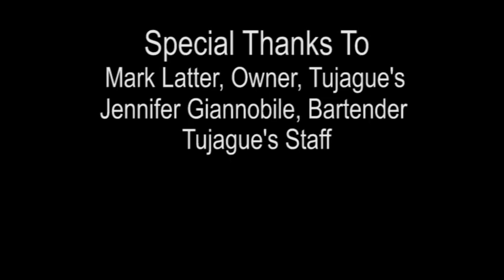Tujague's, New Orleans LA - Tour & History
Tujague's is one of the oldest bars in New Orleans. In 1856 the Tujague family bought a small restaurant off Decatur Street in the French Quarter of New Orleans and began a legacy that would last til today.

The legacy included fine food, of course, but it also included beautifully mixed cocktails and the city's first stand-up bar (bars used to be more like lunch counters than what we know today).

All of that is still there, including the original bar just as you walk in. This is a place you want to take the time to explore, order a Sazerac or, better yet, a Ramos Gin Fizz (they are the only bar in town that still uses egg-whites) or maybe a Grasshopper (which was invented here).

Learn more about America's oldest bars in our book, Bucket List Bars: Historic Saloons, Pubs and Dives of America available